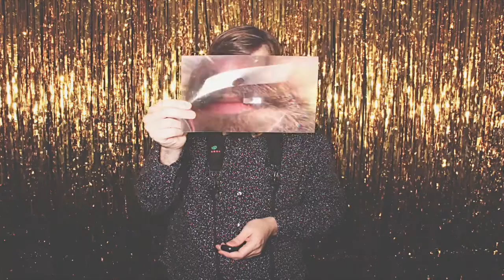Atlanta Thompson House PhotoBooth - Imisa & Deon's Wedding - RobotBooth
Robot Booth was at  the Thompson House for Imisa and Deon's special day!! Look for the gallery link below to see all the pictures taken and get free downloads of your favorites!